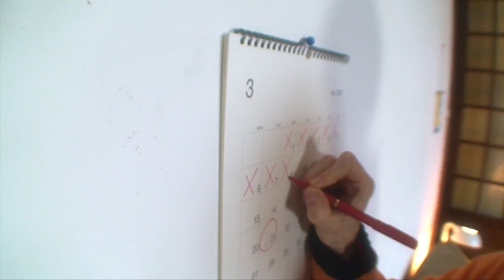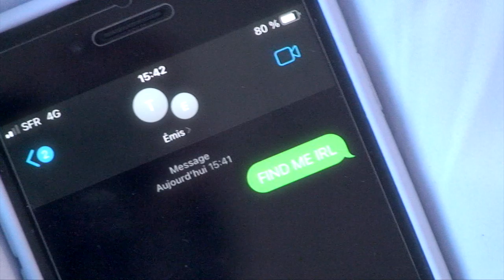Tapeworms - IRL (Official Video)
Video filmed and edited by Tapeworms
+ special thanks to Amélie Boyaval

Additional images and items on tapeworms.world

Song by Tapeworms
Composed, recorded, arranged and produced by Tapeworms
Additional mix and production by Clement Fortin
Mix by Pierre Loustaunau
Master by Benoît Bel